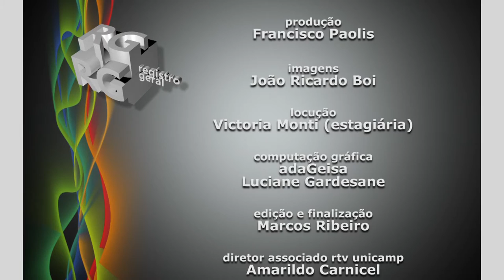Registro Geral - VI ciência do desporto